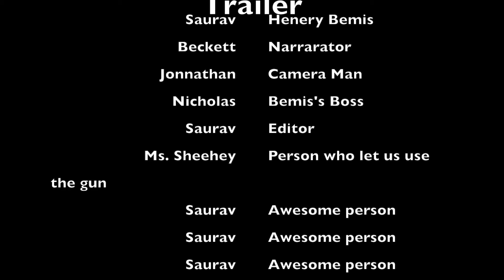Time enough at last Trailer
For a project